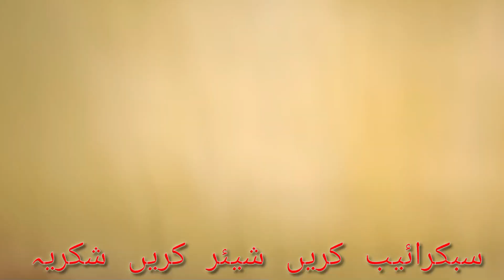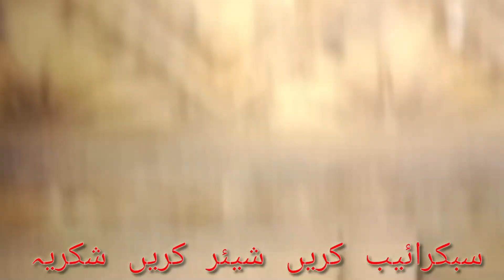Birds shead new update 30 May 2023 | Birds shead ki safie kr di 💪🙂💪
birds velog
birds shead new intry